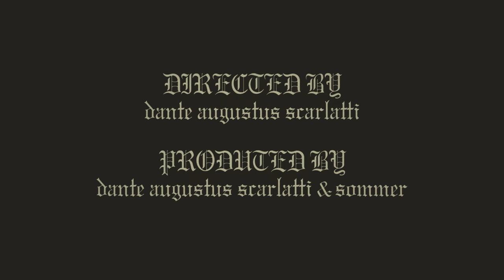Sommer : "Wall of Reason" [music video]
Music video for Sommer’s track “Wall of Reason” off their debut album "On Waking and Dreaming."

Video directed & edited by Dante Augustus Scarlatti

Produced by Dante Augustus Scarlatti & Sommer

Filmed in Bloomington, Indiana

Captured on an unhacked Panasonic GH2.